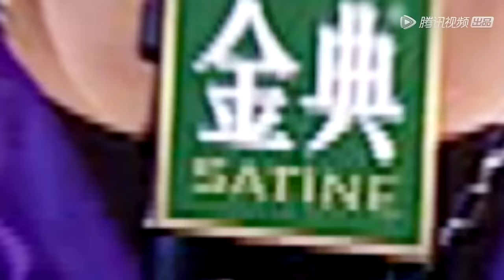《脱口秀大会S4》完整版第9期(下)：徐志胜公布恋情！何广智也想恋爱 | ROCK&ROAST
◆ 出演嘉宾: 李诞、罗永浩、大张伟、杨澜